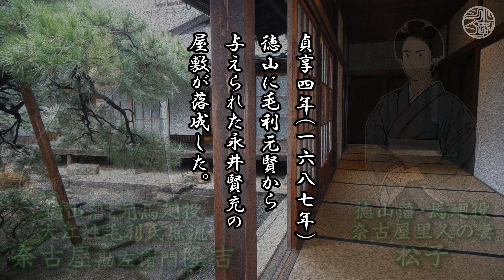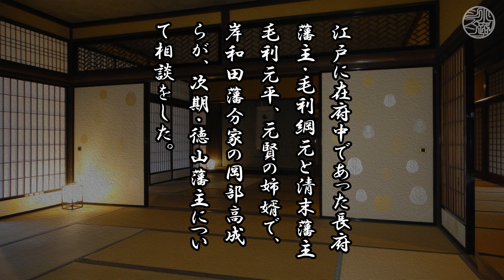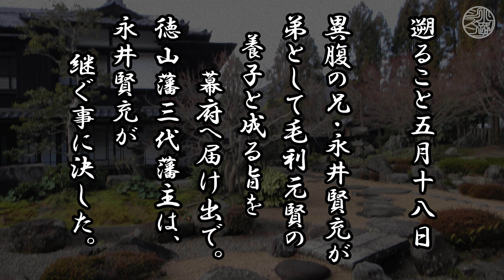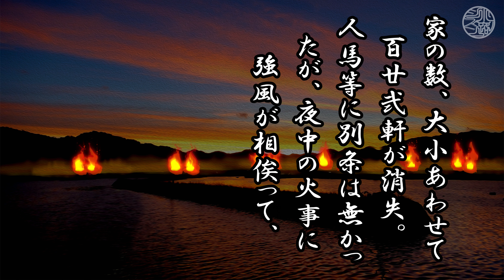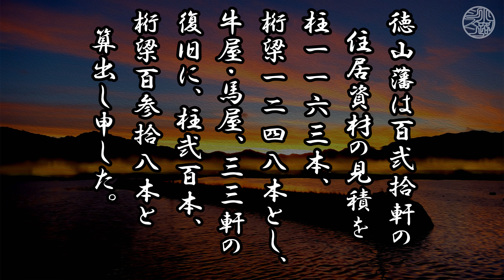里人・徳山藩改易騒動「第弐話」毛利元次の家督継承と、桂隆正の隠居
元賢公、１６７９年（延宝７年８月８日）
９月１２日
父・毛利就隆が死去し、１０月１３日に五男の毛利元賢（１０歳）が家督を継いで、徳山藩２代藩主となった。
元賢は幼年であった為、桂隆正（民部／勘解由）、神村隆忠（将監）、粟屋隆長（木工）らが当職となって藩政を補佐した。

１６８２年（天和２年）
奈古屋里人（１２歳）が叔父・奈古屋隆吉の養子となって家督を継ぐ。
徳山藩２代藩主・毛利元賢に仕えて禄１００石を賜る。
子供の頃から絵を好む一方で書には疎く、江戸詰めの時には里に便りを出せないくらいの悪筆であったと言う。
江戸で須藤又衛門の門下となり、書を学んで能筆となる。

１６８７年（貞享４年）
永井賢充が、異母弟の２代藩主・毛利元賢から屋敷を与えられた。
１１月３日
元賢公、桂勘解由隆正の屋敷を訪問。
１１月１３日
元賢公、神村将監隆忠の屋敷を訪問。
１１月２６日
元賢公、粟屋監物隆長の屋敷を訪問。
１２月３日
元賢公、中川主殿隆重の屋敷を訪問。
１２月２２日
元賢公、奈古屋主水隆充の屋敷を訪問。
１２月２５日
元賢公、山下次郎左衛門隆則の屋敷を訪問。

１６８８年（元禄元年）
１２月２５日
元賢公、従五位下日向守に叙任。

１６８９年（元禄２年）
２月１０日
江戸に於いて元賢公、神村将監隆忠の屋敷を訪問。
１０月９日
元賢公、桜馬場に而して馬術を御覧の後、粟屋監物隆長の屋敷を訪問。

１６９０年（元禄３年５月２１日）
６月２７日
２代藩主・元賢が嗣子無くして逝去。
養嗣子として庶兄である永井賢充（後の元次）が家督を継いだ。
元賢の庶兄だが、生年を寛文１１年（１６７１年）と偽って、庶弟として養嗣子となる。
長府藩主・毛利綱元は、次男の幸之助（後に匡英、婿養子となり本多忠次）を徳山藩主に擁立しようとしていたとされる。
８月２０日
「動画では生きてる事にしてますが、」徳山藩・筆頭家老の桂勘解由隆正が死去する。
家督を嫡子・桂民部賢恒が継いだ。（大江姓桂氏系図）
「旧記抜書」によると、桂民部賢恒は病弱のために早期に隠居し、５００石を自身の隠居分として、残りを嫡子・十兵衛に譲与したが、元次の御代に「故有御暇に而家断絶仕候」桂民部賢恒は浪人。
元禄７年１１月には温見村に在って、「宍戸本源氏系図」に奥書を書き付けす。
その後、摂津国大坂に居住す。死跡不分明。

この動画は、やがて「万役山事件」を切っ掛けに改易となる、徳山藩のお話をベースに「奈古屋里人」を主役にした、全くのフィクションです。

参考書籍：
兼崎茂樹 , 我家我藩の歴史 , 兼崎茂樹 , 大正４年
松原醒堂 , 享保秘聞徳山藩再興史 , 現代社 , 昭和１１年
徳山市史編纂委員会 編 , 徳山市史史料 上 , 徳山市 , １９６４年
山口県教育会 編 , 二州の礎 , 山口県教育会 , 昭和１５年
吉田真夫 , 山口県地方史研究・第１２１号【１】 , 山口県地方史学会 , ２０１９年６月
吉田真夫 , 山口県地方史研究・第１２５号【２】 , 山口県地方史学会 , ２０２１年６月
金子憲之 , 防長の歴史研究 第２集【３】 , 徳山大学地歴研究会 , １９８１年３月
神本正律 , 山口県地方史研究 ・第１７号【４】 , 山口県地方史学会 , １９６７年６月
小川國治 , 山口県地方史研究・第７６号【５】 , 山口県地方史学会 , １９９６年１０月
三坂圭治 , 徳山市史 上 【６】, 徳山市 , １９５６年

【１】徳山藩断絶時における藩士の動向について , pp. 1-15.
【２】徳山藩断絶要因解明の一試論 , pp. 17-29.
【３】徳山藩の成立と宗支関係 , pp. 1-13.
【４】徳山藩家老神村将監隆忠断絶の始末 , pp. 33-43.
【５】徳山藩改易と富海・牟礼両村の下草山紛争 , pp. 8-17.
【６】第四篇 近世の德山 , pp. 163-231.
書籍：著者, 書名[, シリーズ名], 出版社[, 出版地], 発行年[, ページ]